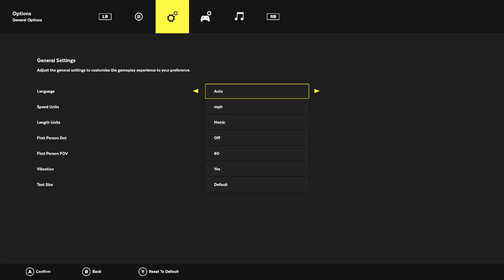Lawn Mowing Simulator Part 2